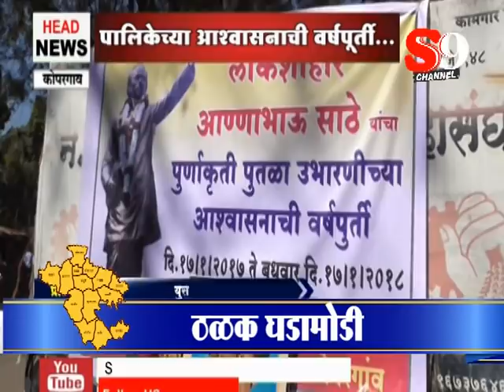ठळक घडामोडी १९ जानेवारी २०१८